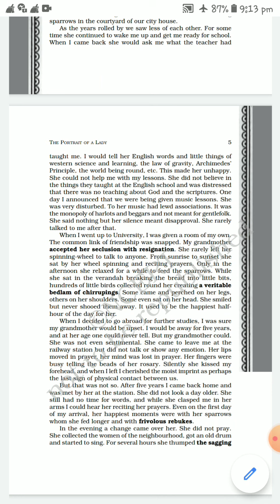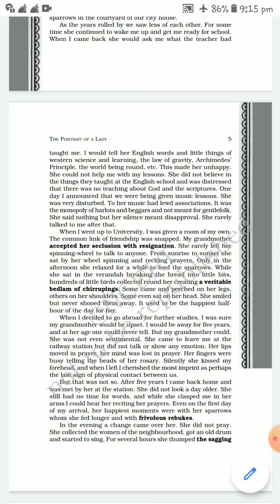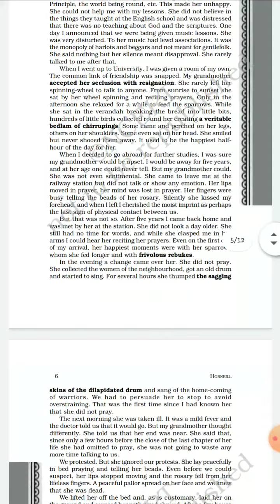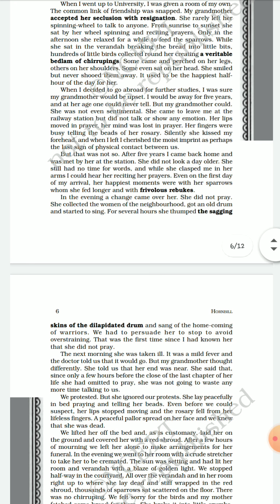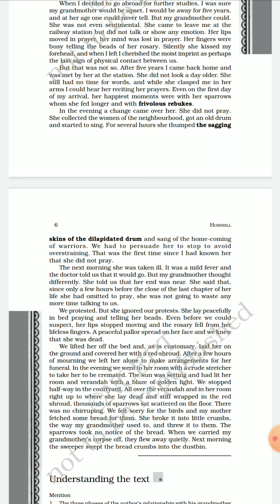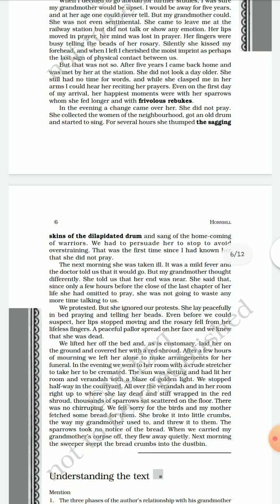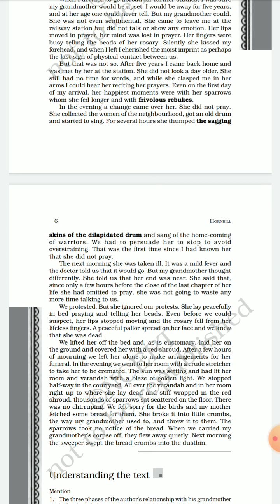4 August 2020